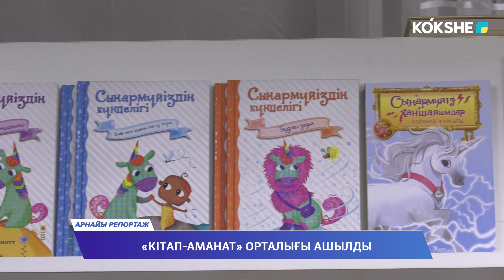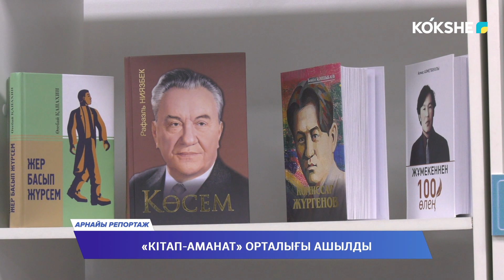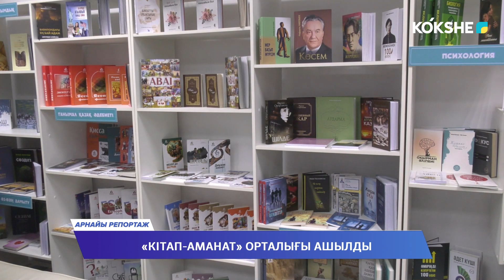"АРНАЙЫ РЕПОРТАЖ" / 20.11.2023